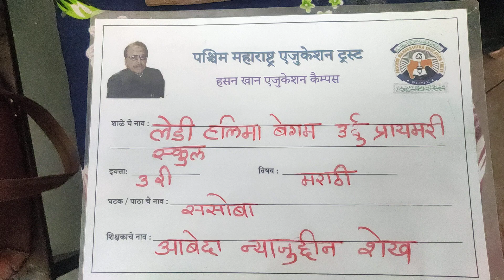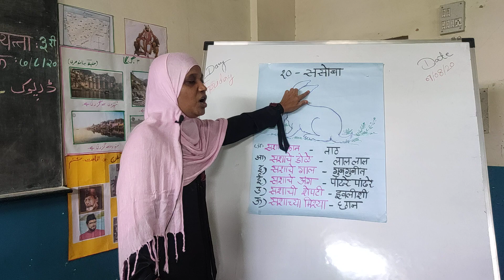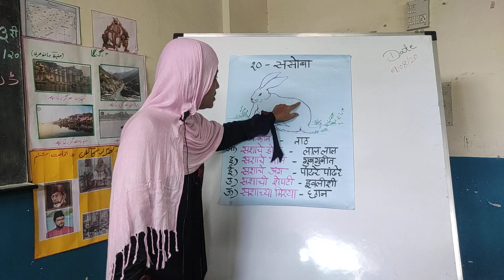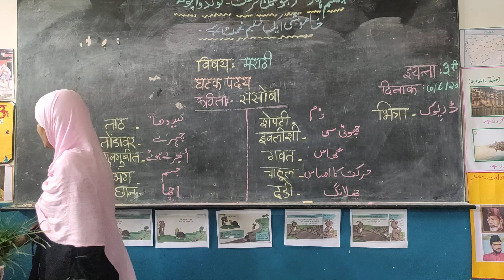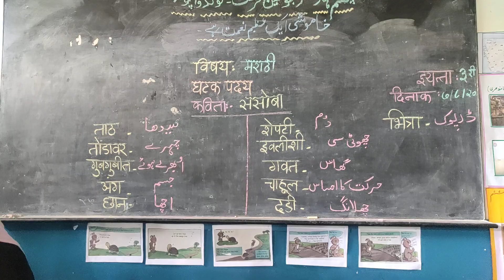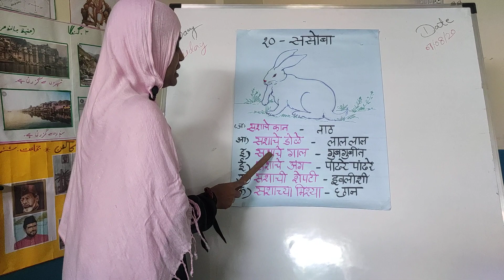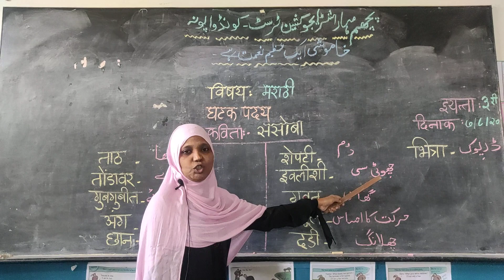ससोबा.. class 3...Marathi HASAN KHAN CAMPUS Kondhwa pune, explained by Aabeda Shaikh